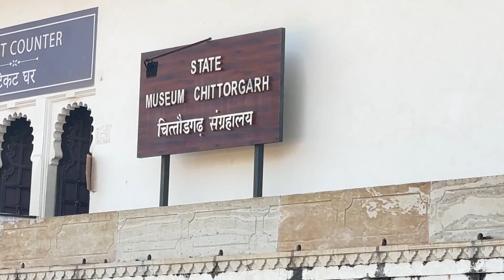Udaipur ke sath chittorgarh bhi ghoom liye 🤭🤭 Namrata// Yogesh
Chittorgarh is a major city in the state of Rajasthan in western India. It lies on the Berach River, a tributary of the Banas, and is the administrative headquarters of Chittorgarh District. It was a major stronghold of the Rajput State of Medapata. (modern Mewar) The city of Chittorgarh is located on the banks of river Gambhiri and Berach.